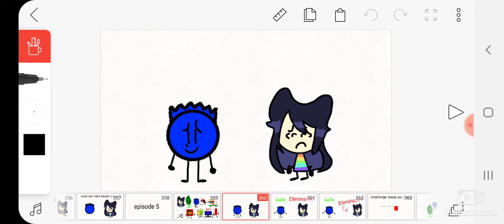mini brawl deluxe 5